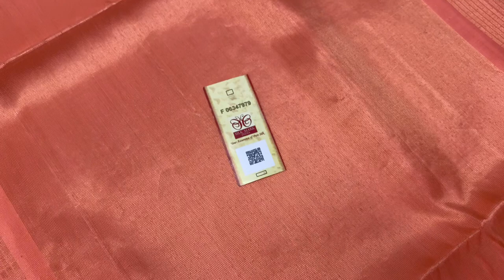Plain soft silk sarees pure silk | Varnaa Soft silk sarees sirumugai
PLAIN VARIETIES PURE SOFT  SILK SAREES  HANDLOOM MADE @ 5400/- TO 5800/-

Handloom made |  pure silk sarees |DOUBLE WARP |  Light Weight | Cash on delivery | International shipping | free doorstep delivery in India

Varnaa
11/137c, cheran nagar,
Annur Road
Sirumugai ,
Coimbatore dt.
Tamil nadu